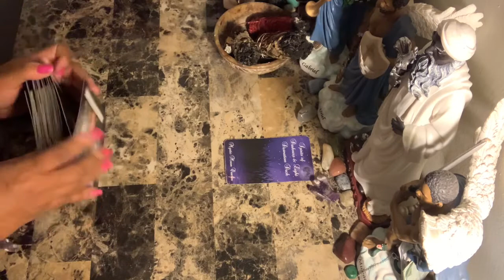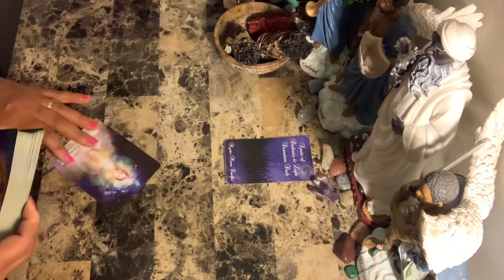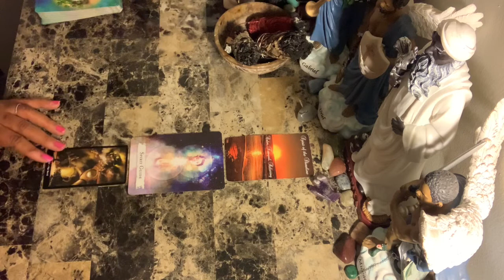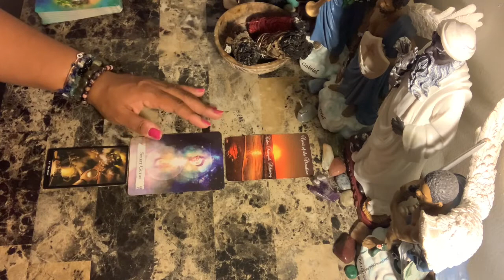Leo ❤️ Energy Check Right Now...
Photo by Solen Feyissa on Unsplash